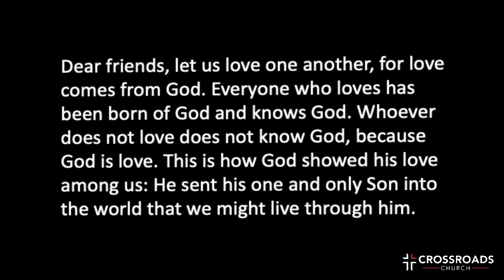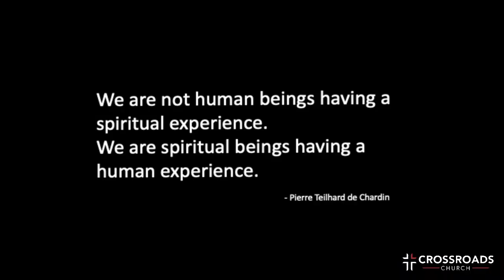Home for Christmas | Part 4 | Natalie Avalos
Home for Christmas – Part 4
Love is the Gift

1 John 4:7-12
Dear friends, let us love one another, for love comes from God.
Everyone who loves has been born of God and knows
God. Whoever does not love does not know God, because God is
love. This is how God showed his love among us: He sent his one
and only Son into the world that we might live through him. This
is love: not that we loved God, but that he loved us and sent his
Son as an atoning sacrifice for our sins. Dear friends, since God so
loved us, we also ought to love one another. No one has ever
seen God; but if we love one another, God lives in us and his love
is made complete in us.

We are not human beings having a spiritual experience.
We are spiritual beings having a human experience.
- Pierre Teilhard de Chardin